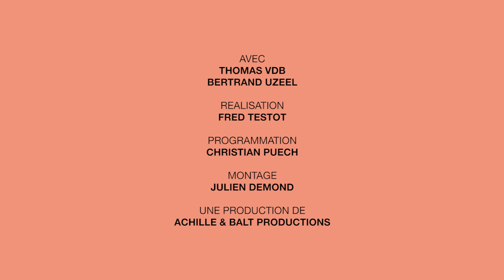EPISODE #36 avec Thomas VDB et Bertrand Uzeel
Bertrand Uzeel prépare son premier Seul en Scène et tente de recueillir un maximum de conseils. Mais rien ne se passe comme prévu.